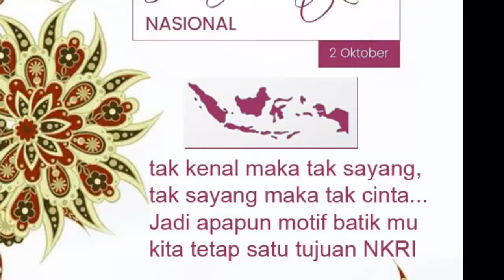Selamat Hari Batik Nasional tahun 2019 | Kelas 3D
Isriati 2
 peringati hari batik Nasional tahun 2019, seluruh keluarga besar SD Hj. Isriati Baiturrahman 2.